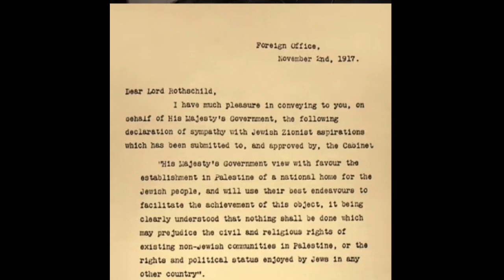عمران خان کو ایک دن کے لیے رہا کر دو۔ Release Imran Khan Just for ONE DAY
Gaza. Palestine. Imran Khan. Israel .